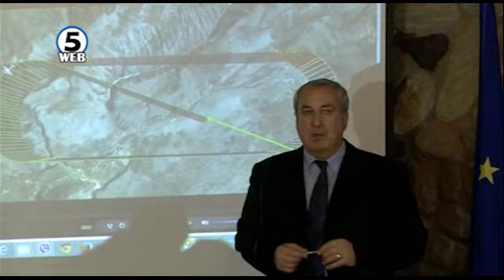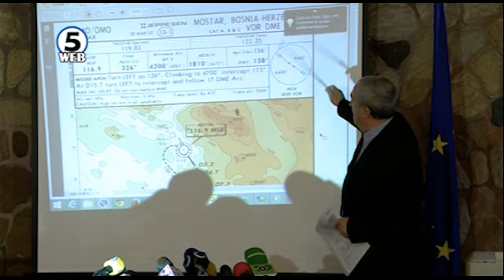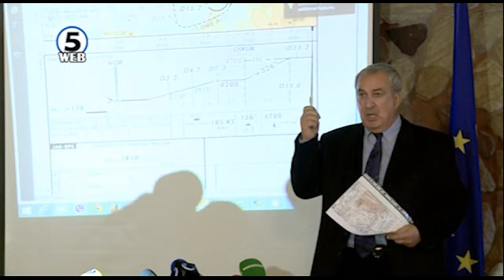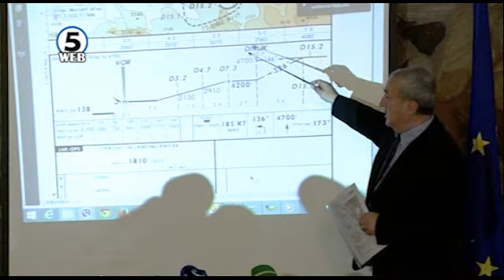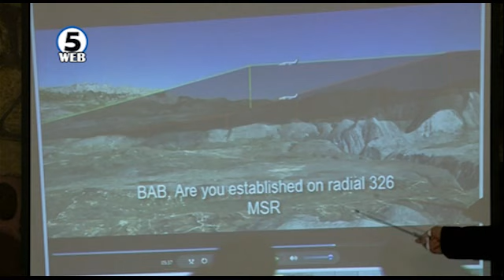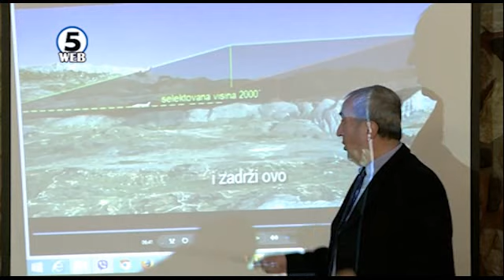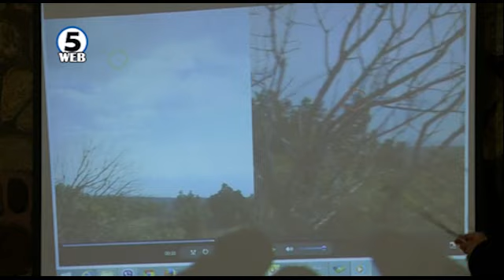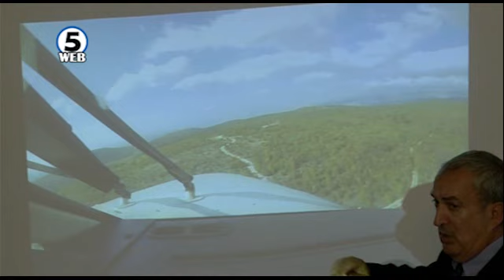Видео: Графичка симулација на несреќата со кингерот